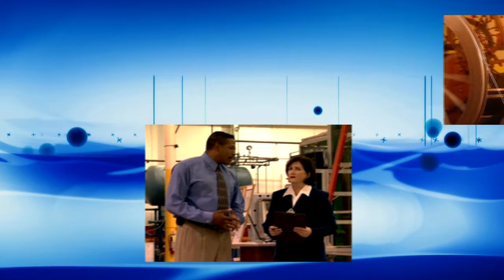Toni G 126 Psychic Medium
Recorded January 5, 2022 - Toni answers questions, helping viewers connect to loved ones and clearing blocks from callers and listeners.